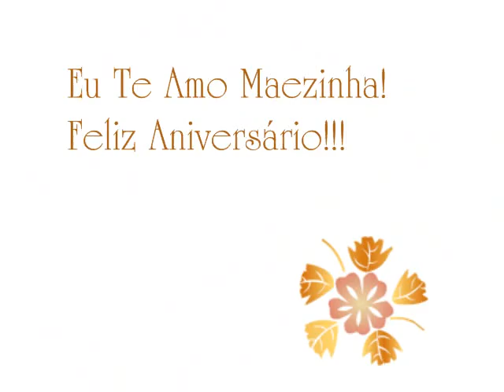Maezinha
Feliz Aniversário